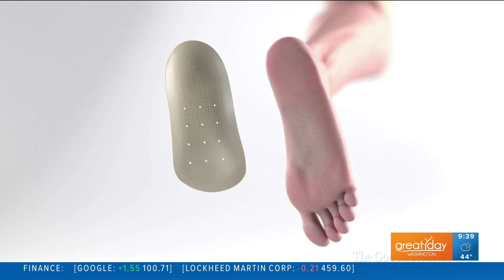Kick foot pain to the curb with The Good Feet Store